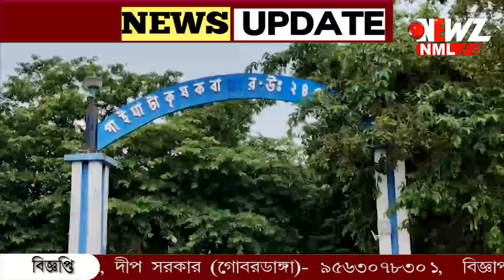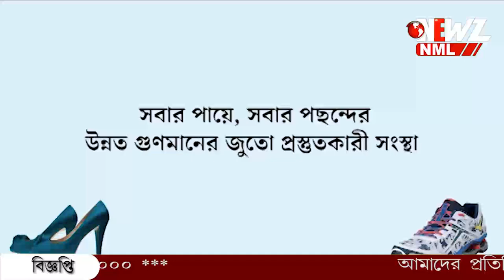কৃষকদের কাছ থেকে বেআইনিভাবে টাকা তোলার অভিযোগ গাইঘাটা কৃষি মান্ডি তে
কুপন ছাপিয়ে কৃষকদের কাছ থেকে বেআইনিভাবে টাকা তোলা। ক্ষিপ্ত হয়ে ওঠেন গাইঘাটা কৃষি মান্ডিতে আসা কৃষকেরা।‌ তাড়া খেয়ে এলাকা থেকে পালাল দালালরা।